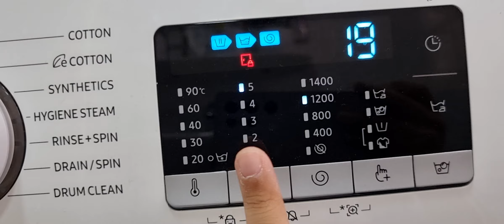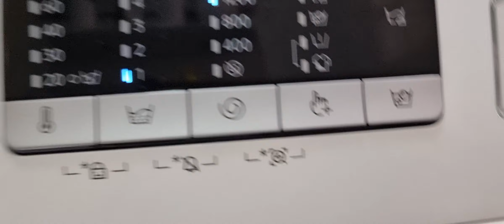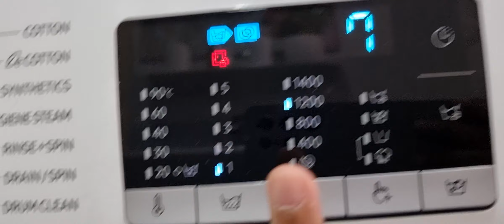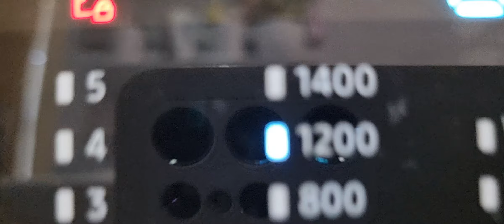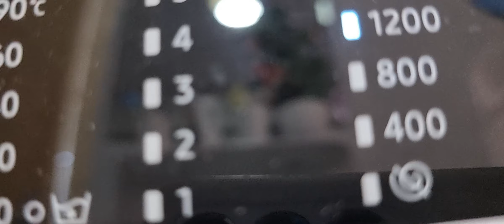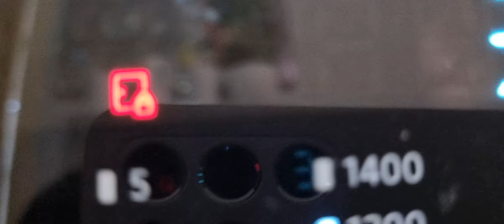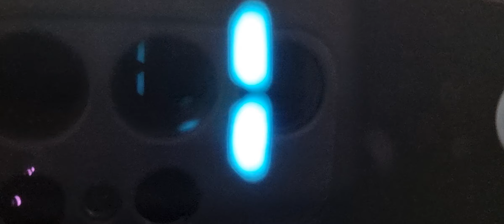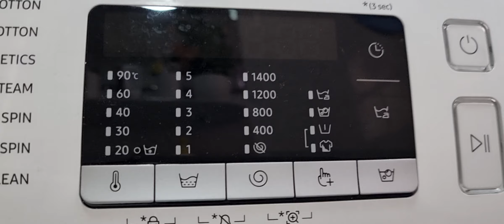Doing a 14 minute quick wash with cold wash, one rinse and 1200rpm with nothing inside.